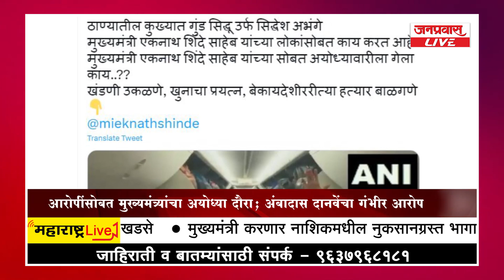जनप्रवास LIVE - महाराष्ट्रातील बातम्यांचा धावता आढावा दि. 10-04-2023